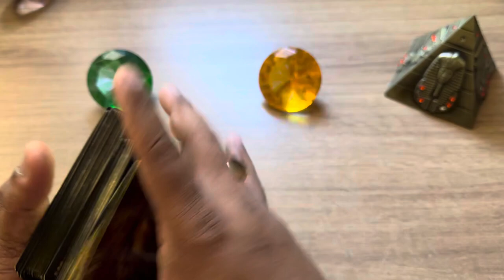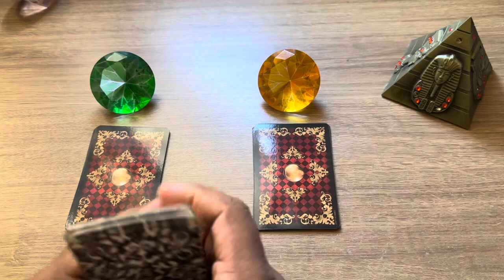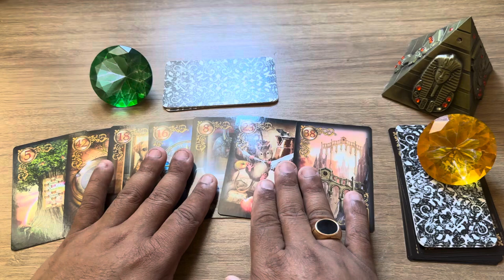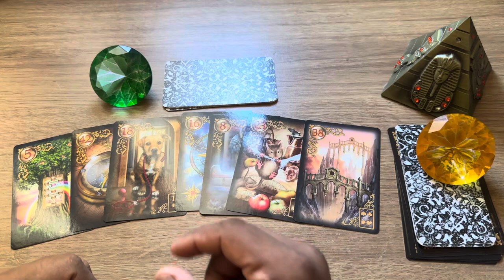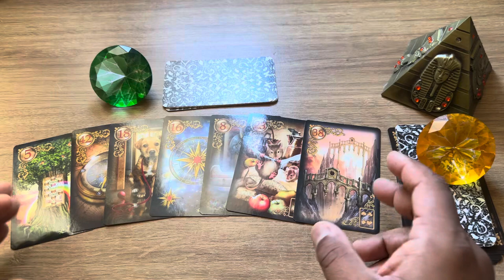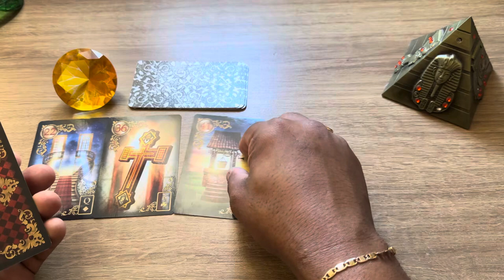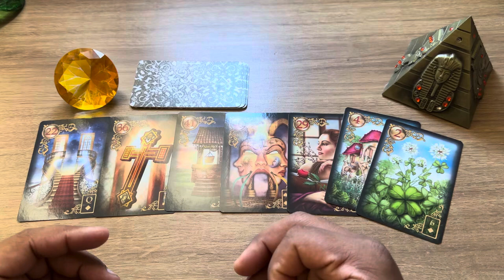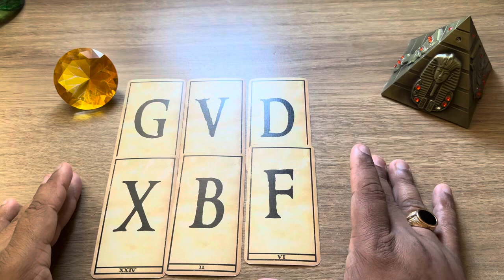🕯️ Letra do nome da pessoa que está obcecada por você. | Tarot Responde